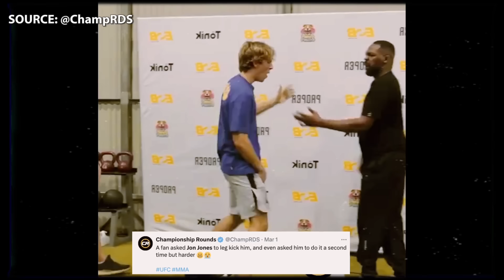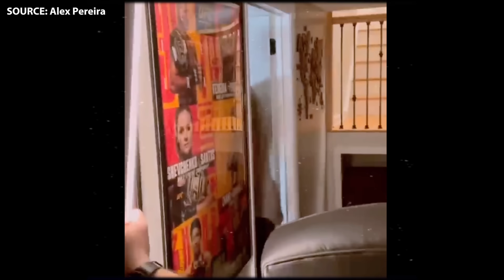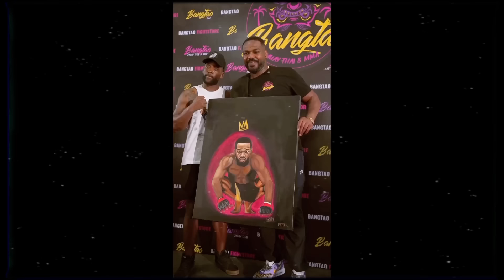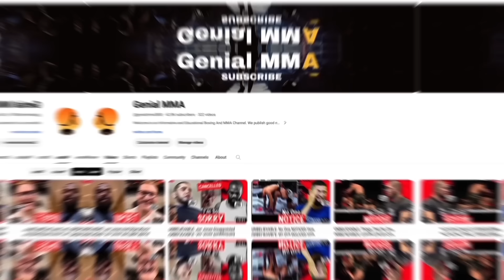BIG NEWS: MMA community Is SHOCKED By FAT Jon Jones And Umar Nurmagomedov's FIRST KD! Jake Paul WON!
In today's captivating video reel, the MMA world witnessed a whirlwind of events that have left fans buzzing with excitement and intrigue. At the forefront of this spectacle is the unexpected footage of Jon Jones, a titan in the octagon, engaging in a rather peculiar activity: delivering leg kicks to a daring fan upon request. While initially appearing as a light-hearted interaction, the video swiftly ignited a storm of discussions within the MMA community.

Speculations surrounding Jones' physical condition, notably his seemingly altered physique, have cast a shadow of doubt over his future in the sport. As online chatter dissected every frame, concerns arose regarding his readiness to step back into the ring, particularly amidst rumors of potential matchups with formidable opponents like Magomed Ankalaev and Tom Aspinall.

Speaking of anticipated returns, Umar Nurmagomedov's resurgence in the octagon added another layer of intrigue to the mix. The cousin of UFC legend Khabib Nurmagomedov, Umar's triumphant comeback against Bekzat Almakhan showcased his unwavering dominance, albeit in a less exhilarating manner than expected. While his victory was undisputed, some fans yearned for the adrenaline-fueled showdowns that define MMA's allure.

Indeed, the contrasting styles of fighters like Ilya Topuria, who ascend the ranks with their electrifying performances, raise questions about Umar's trajectory. Despite his undeniable skill and respectability, Umar may still need to refine his approach to cater to the evolving tastes of MMA enthusiasts.

In the midst of these narratives lies an underlying tension, a sense of anticipation for what the future holds. Will Jon Jones reclaim his throne amidst doubts and uncertainties? Can Umar Nurmagomedov evolve to meet the demands of an ever-evolving sport? As the MMA world eagerly awaits the next chapter, one thing remains certain: the thrill of the fight will always captivate hearts and minds, ensuring that every moment inside the octagon is nothing short of exhilarating.